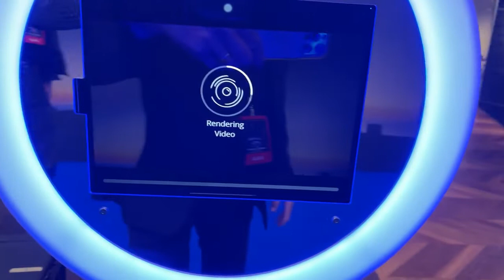AI Video in action Odeon London Premiere of Ambulance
An example of AI video in action, showing how we no longer need green screens to produce stunning AI videos quickly and efficiently at events worldwide. AI video lets us completely change the background scene, and with AI Video we can add special effects such as smoke, paparazzi strobes, fire, explosions etc. AI Video is quick and avoids green screens and Blue screens where they won't fit the event decor.